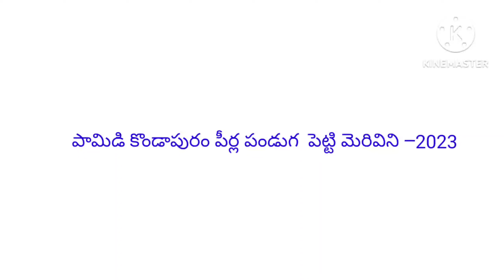పామిడి కొండాపురం పీర్ల పండుగ పెట్టి మెరివిని 2023